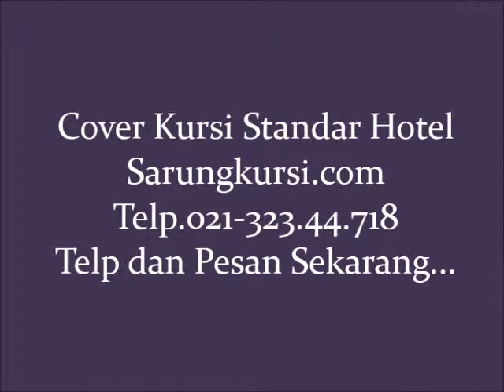Sarung kursi Hotel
Sarung kursi Hotel , hp. 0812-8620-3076. Menyewakan kursi puff, . kami menyewakan tenda roder. sewa tenda RODER